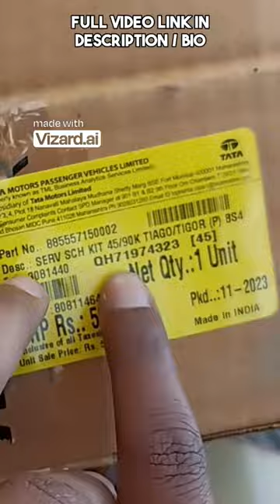Break Calliper painted into Red 🔴